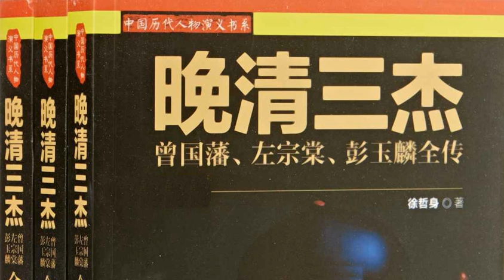《晚清三杰》第五二回 石达开飘然引去 周天受率尔求援